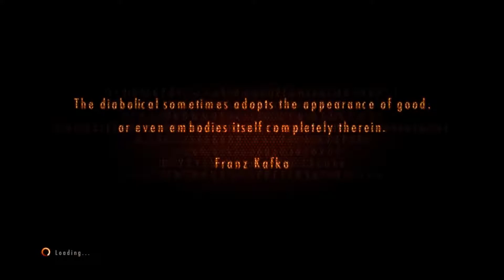Foley Plays Resident Evil: Revelations 2 | Contemplation [Part 8]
Invisible bullshit makes an unwelcome triumphant return